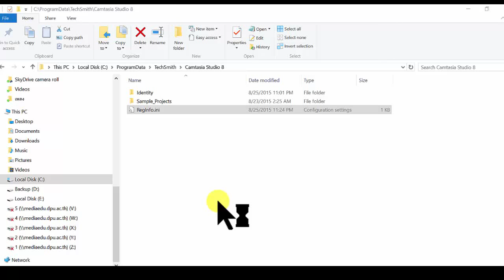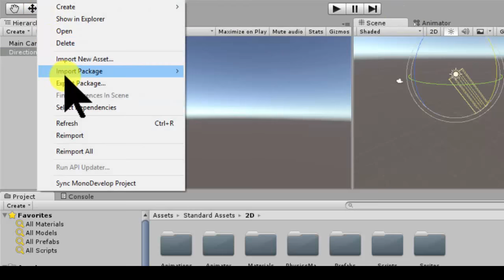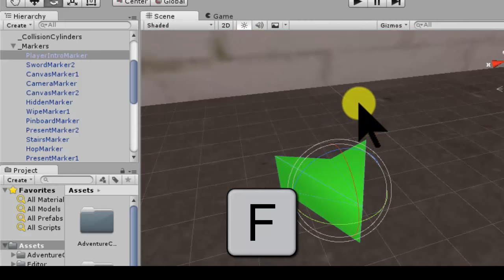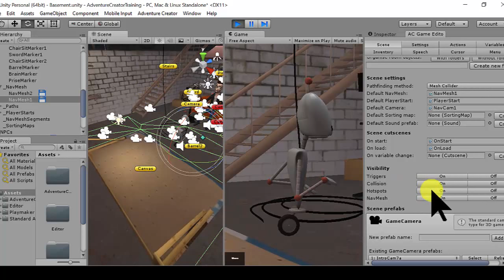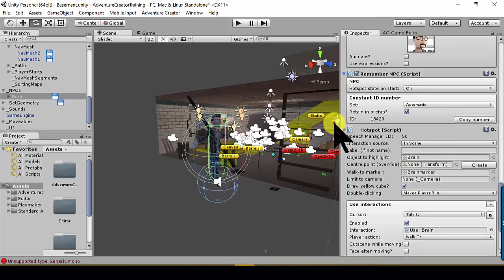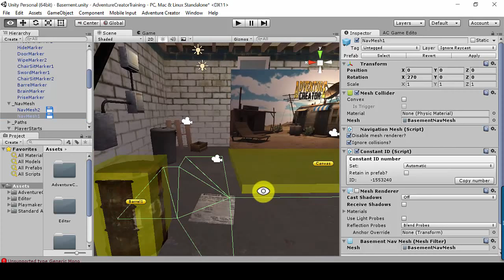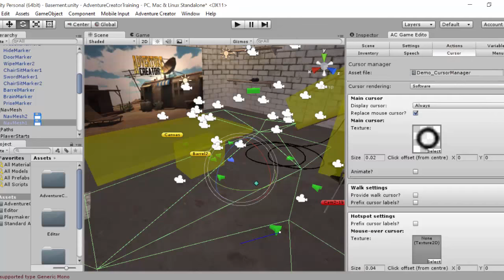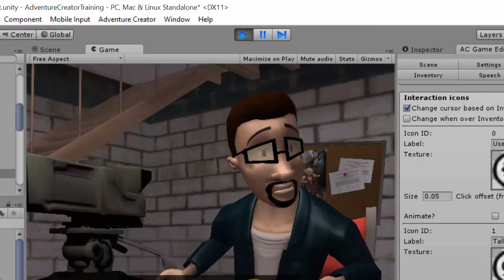OVERVIEW : สอนทำเกมด้วย Adventure Creator บน Unity